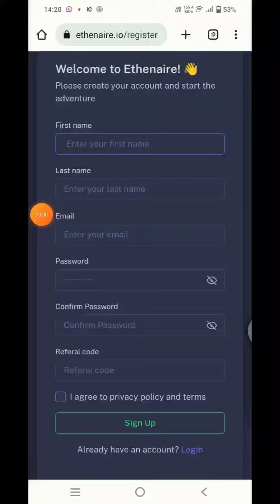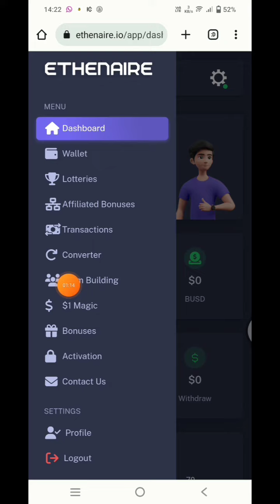How To Create Account on Ethenaire | Easy Way To Earn Money in PakisTan 2024 Real System#networking